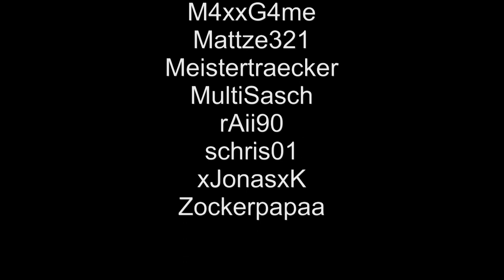Die Tower WG #6 - Witch Fight - Blöde Witch [Minecraft][Attack of the B-Team]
Heute finden wir wohl das Haus aus Hänsel und Gretel.. ziemlich klein muss ich sagen. Aber die Hexe (Witch) wartet dort schon auf mich.

Multigamingclan and more !

Ansonsten wünsche ich euch viel Spaß und viel Erfolg!

Fidikadosworld